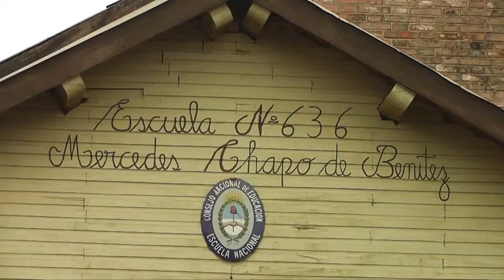APERTURA ESCUELA DE INVIERNO- GUARANÍ - AULAS MÓVILES EN POSADAS